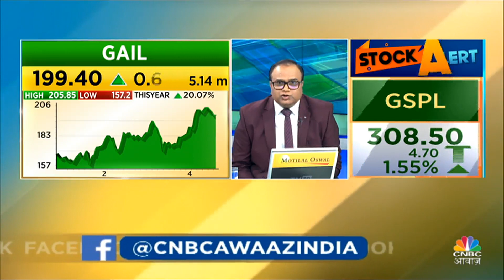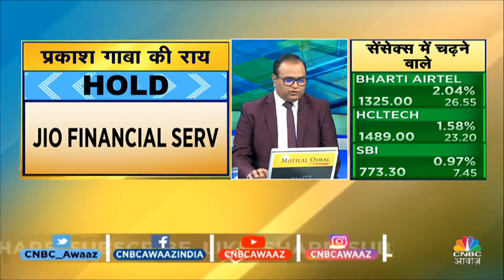Titan | Titan का टाइम हमेशा ही चलता है, तभी तो गाबा जी को लगता है बढ़िया !!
Titan का टाइम हमेशा ही चलता है, तभी तो गाबा जी को लगता है बढ़िया  !!